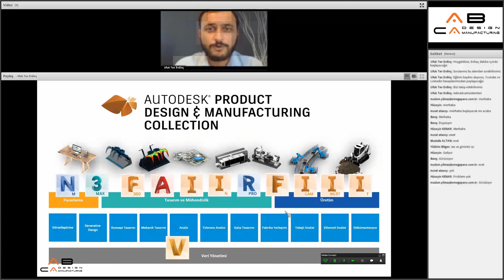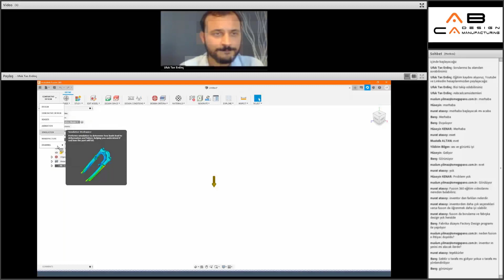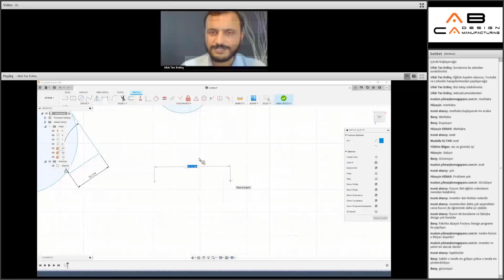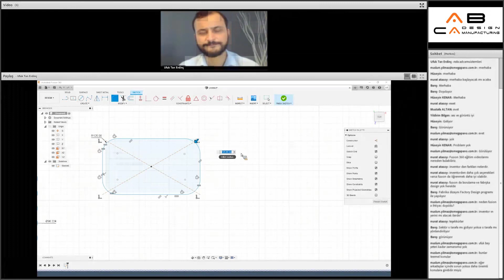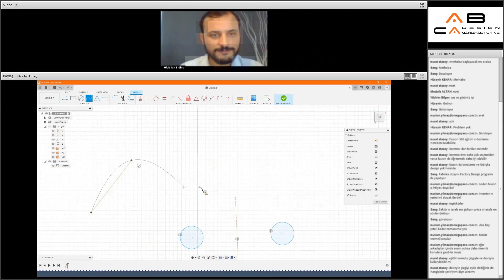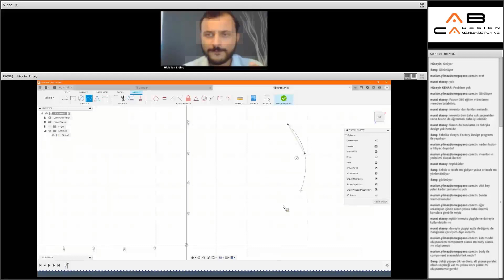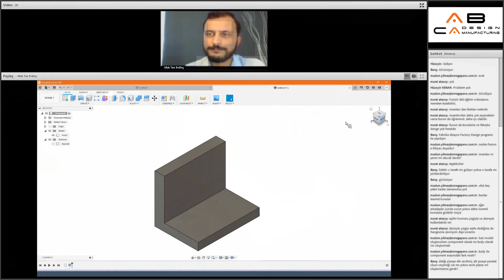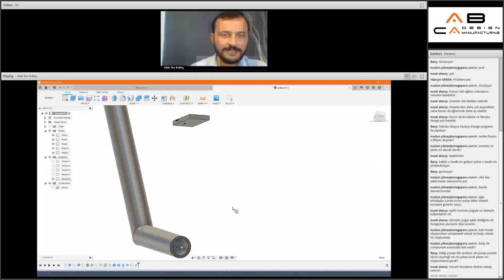Fusion 360 Temel Eğitimi - 1 Bölüm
Bu eğitimle birlikte Fusion 360 ile tasarımın temellerini inceliyoruz.